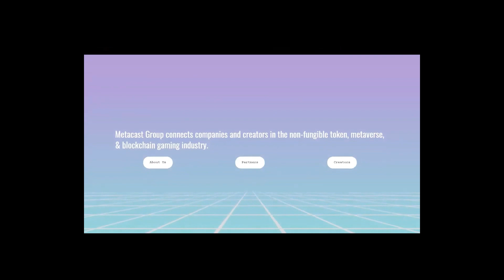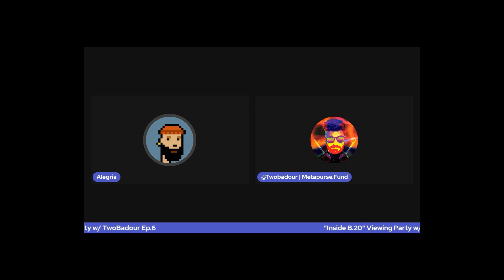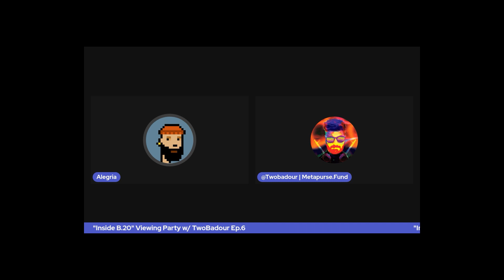"INSIDE B.20" Episode 6 w/ Alegria & TwoBadour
Hang out with Alegria as he talks with TwoBadour for the B.20 Project in Episode 6 of "Inside B.20"! B20 is a token that fractionalized ownership over 20 digital artworks by Beeple.